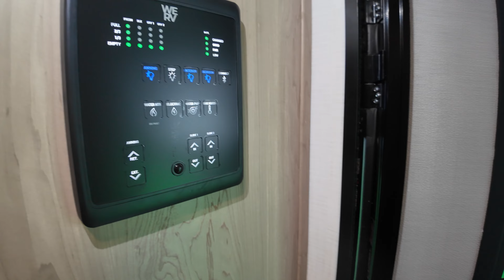Forest River RV-Rockwood Ultra Lite-2608BS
Forest River RV-Rockwood Ultra Lite-2608BS-L09ET